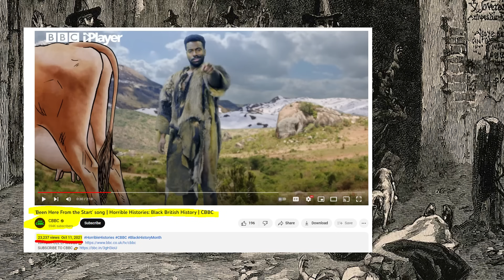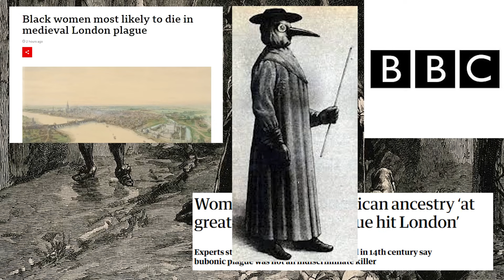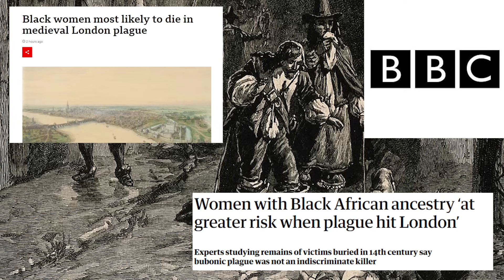They Need To Be The Victim